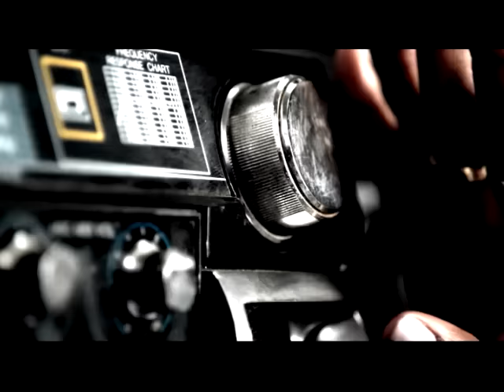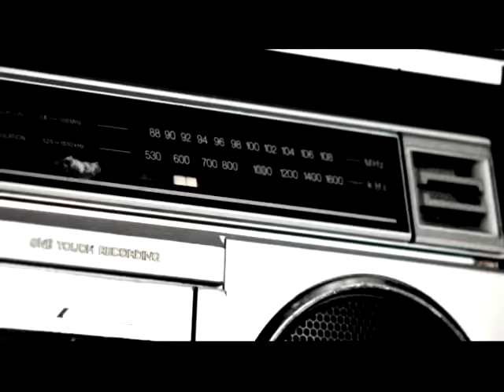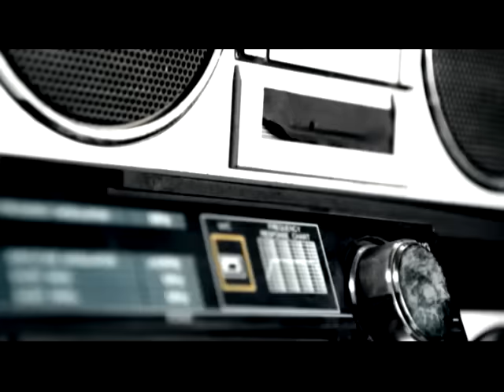Musiq Soulchild - Radio (Official Video)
The official video of "Radio" by Musiq Soulchild from the album 'OnMyRadio'.